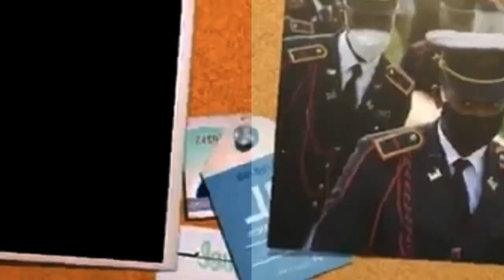Wololoyyy Jovenel Moïse jwenn Jistis li atò men sak te rete a /Renette